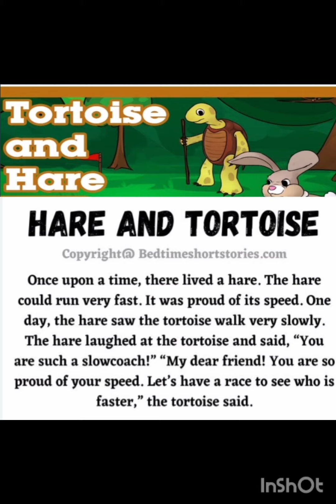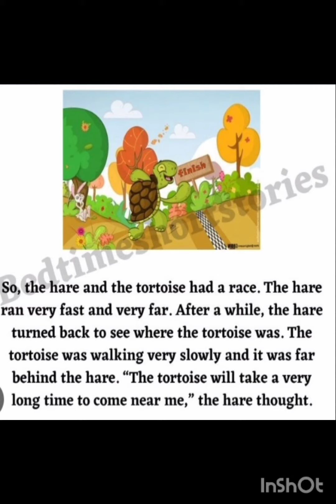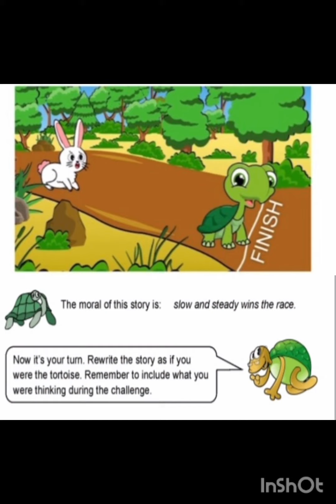The Tortoise And Hare story for kids l || Bedtimestories for kids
Hello kids ,

                  Wellcome back to my channel. This is kids channel. Kids channel is an online platform to get education with fun and colors easily..The Tortoise And Hare  story For Kids ...If you like then share like and subscribe my channel kids..